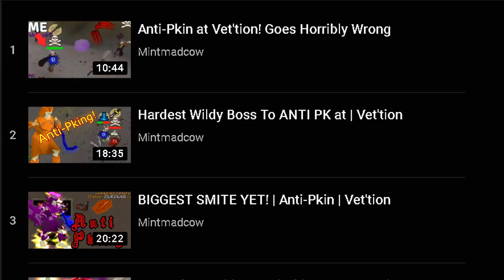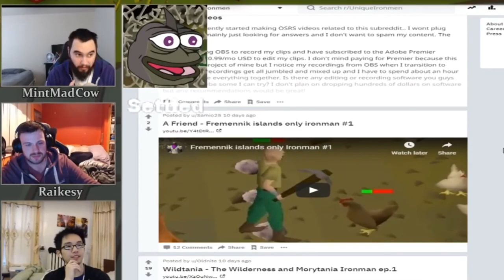Wildy Altar Pking is EASY Loot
OSRS Pking at the Wilderness Altar, the Wildy Altar is a huge hot spot with a ton of Loot

► Follow These if you are Truely Thicc.